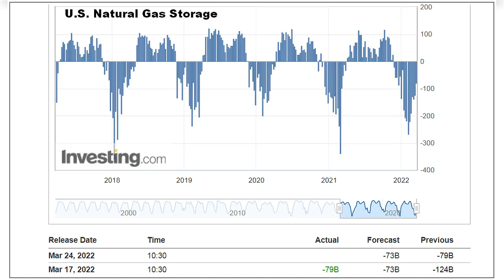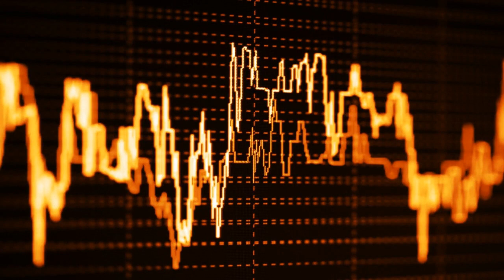Natural Gas Forecast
Natural gas supply continues to increase as milder weather enables restoration of production.